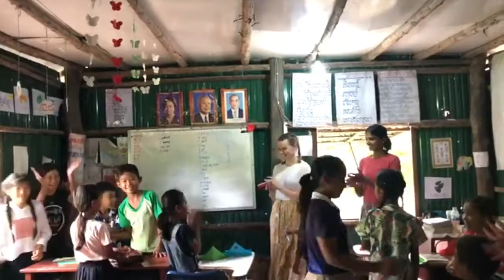Cambodia Service Learning | Edith Cowan University 2019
In July 2019 a group of Edith Cowan University students embarked on our Cambodia Community Challenge. Have a listen to their experiences!

Become a Global Citizen and make a difference overseas on an ethical volunteer program!

Volunteer abroad in Cambodia and choose from a range of programs that focus on education, healthcare and environmental conservation including the Cambodia Community Challenge, the Wildlife & Environment Challenge and the Cambodia Health Promotion Challenge!

In your free evenings and weekends explore Battambang, Siem Reap and the incredible world heritage Angkor Watt temples! After your volunteering Challenge we'll take you on an epic tour of Cambodia including Phnom Penh and an amazing waterfall trek!